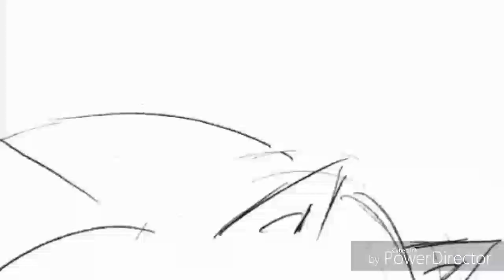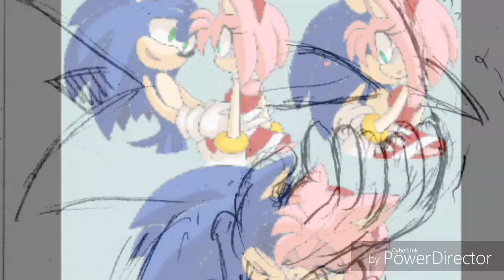Devuelveme el corazon 💔sonamy💔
Hora de sonamy yeyyyy